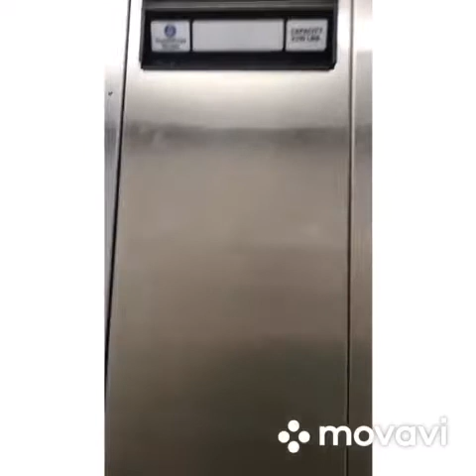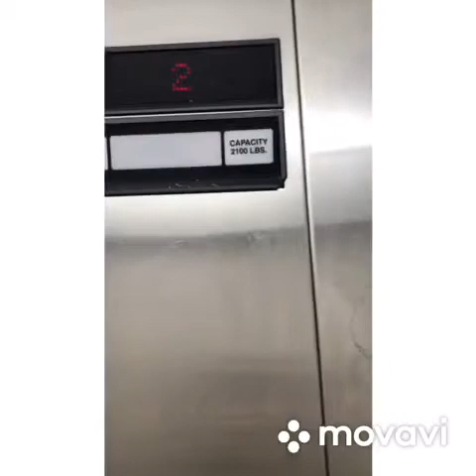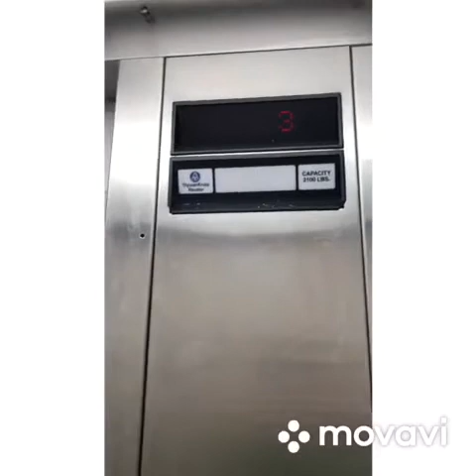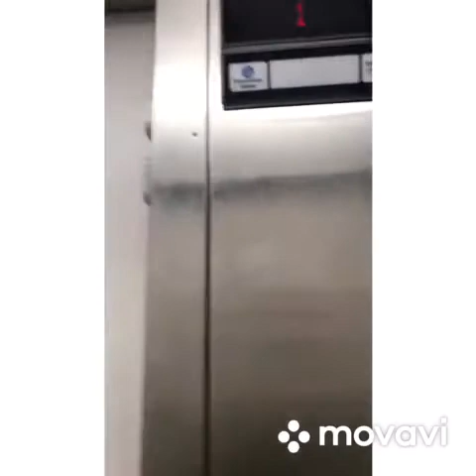DJMeyer 18th Birthday Elevator Mt. Olympus Hotel Rome Wisconsin Dells, Wisconsin